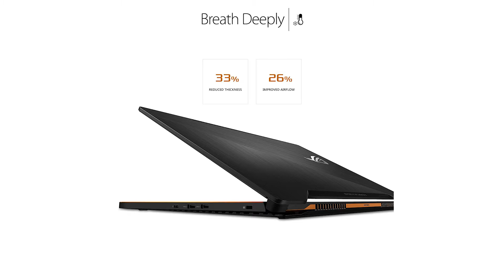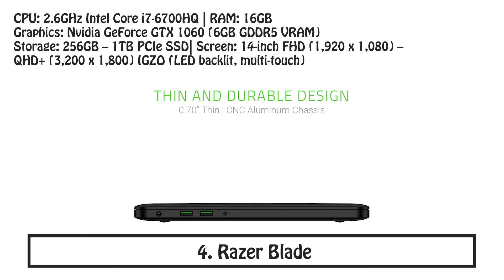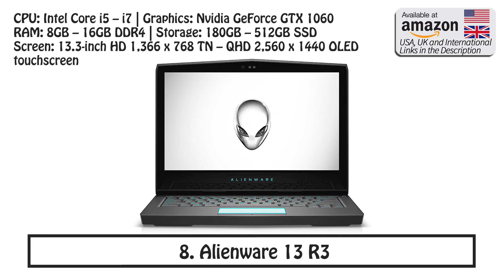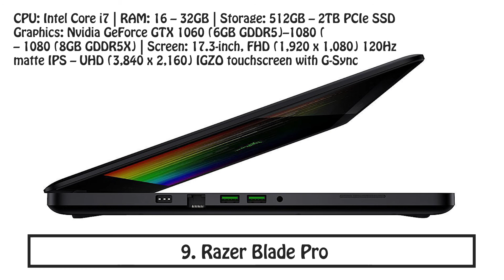Top 10 Gaming Laptops of 2018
The Best Gaming Laptops of 2018

1. MSI GS65 Stealth
(USA and International link)
(UK Link)
2. Asus ROG Zephyrus GX501
(UK Link)
3. Asus ROG G703GI
(UK Link)
4. Razer Blade
(UK Link)
5. Dell XPS 15 2-in-1
(UK Link)
6. Asus ROG Strix GL502
(UK Link)
7. Gigabyte Aero 15
(UK Link)
8. Alienware 13 R3
(UK Link)
9. Razer Blade Pro
(UK Link)
10. Alienware 17 R4
(UK Link)

Laptop Accessories
Cell Phones & Accessories
Camera & Photo
Cases, Holsters & Clips
Camera Accessories
Clothing & Accessories
Video Games
Arts, Crafts & Sewing
Clothing & Accessories